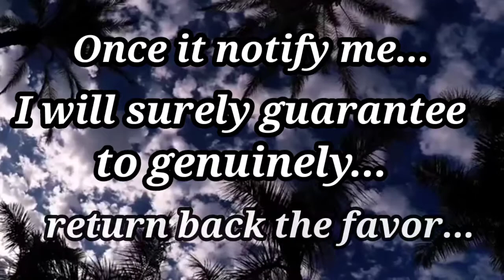Small YOUTUBER Zone